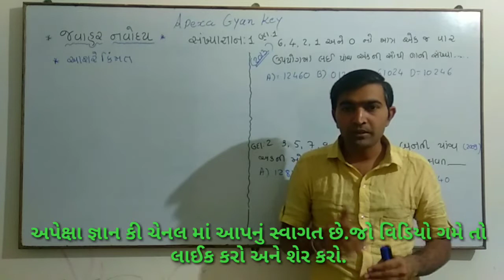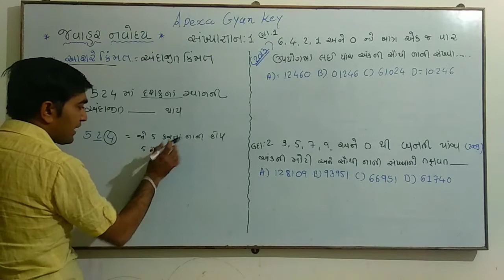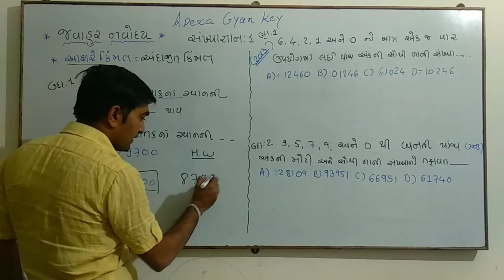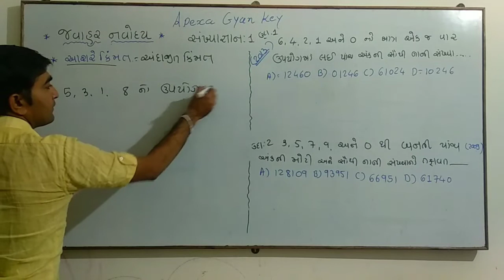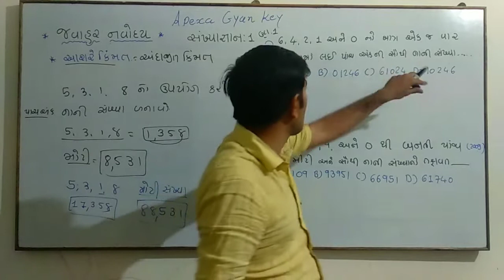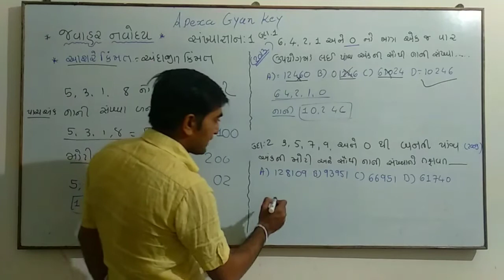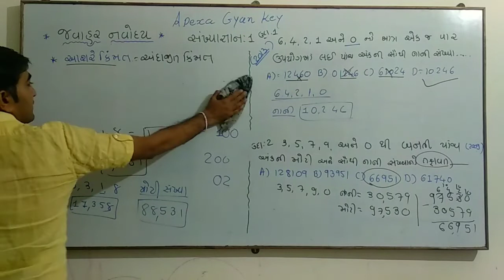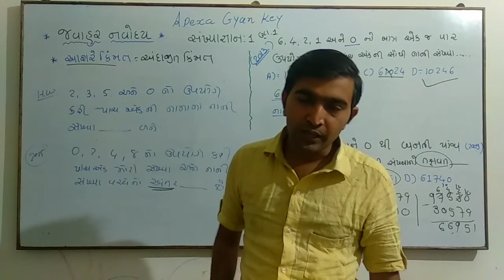નવોદય વિદ્યાલય સંખ્યા જ્ઞાન 1 દાર્શનિક કિંમત ની સમજ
જવાહર નવોદય વિદ્યાલય ના ગણિત પ્રકરણ 1 સંખ્યા જ્ઞાન ભાગ 2 દાર્શનિક કિંમત ની ઉદાહરણ સાથે સમજૂતી